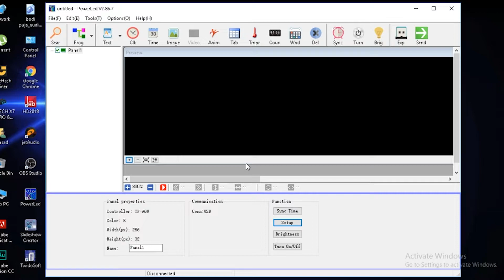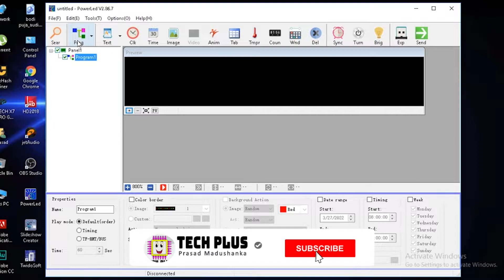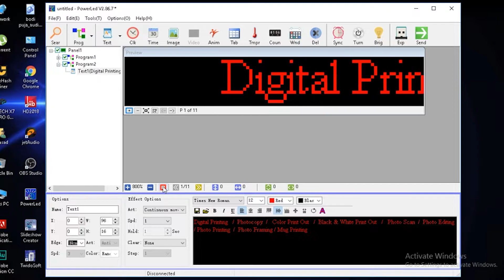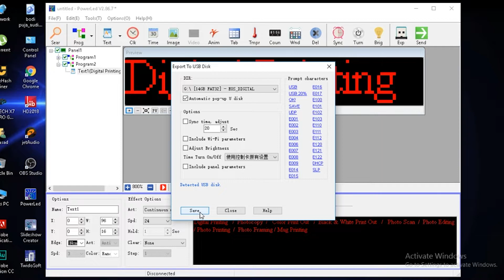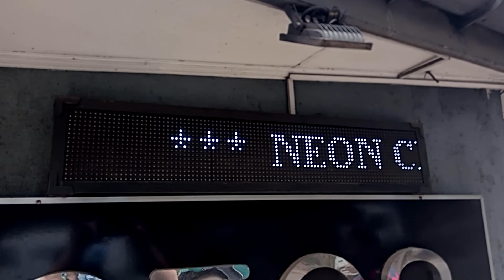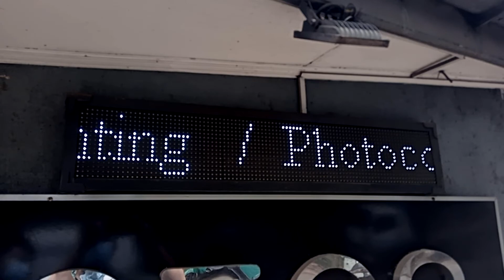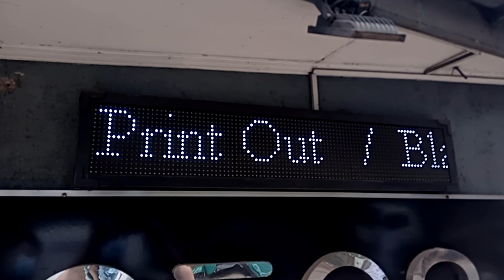Power Led | P 10 | Led Programming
Power Led

Penal Password  - 168

p10 power led settings,
powerled software,
powerled tutorial,
power led sofware details,
how edit with powerled software,
tf-s5u,
tf-s6u,
tf-s3u,
leddisplaypanel,
custronics,
powerled,
production display,
powerled 2.66,
factory display,
how to use powerled
,program led display panel,
led display panel,
rs232 led display panel,
rs485 led display panel,
customize led display panel,
led running message board,
andon+display,andon+system,
production+display,
tf-m6nur,

TECH PLUS Prasad Madushanka

Thankyou
ඔයාට ස්තූතියි.